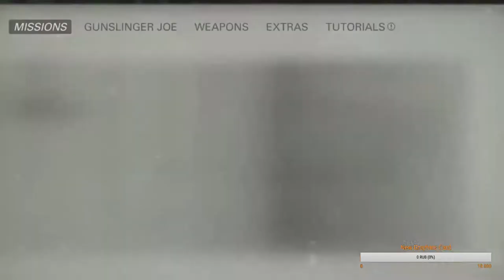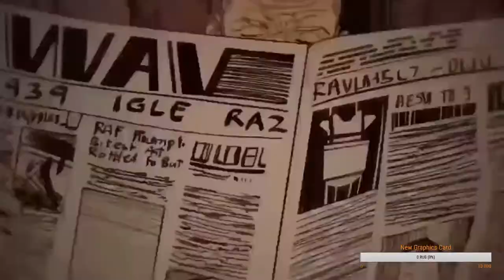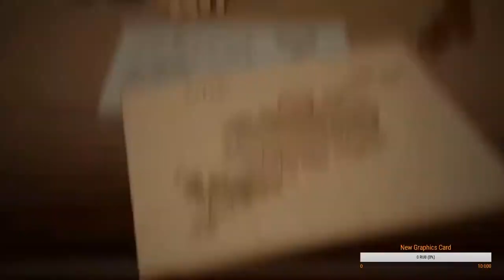🔴 WOLFENSTEIN II THE NEW COLOSSUS - 3 DLC's Gameplay Walkthrough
WOLFENSTEIN II THE NEW COLOSSUS -  3 DLC's Gameplay Walkthrough LIVESTREAM (The Adventures of Gunslinger Joe, The Diaries of Agent Silent Death & The Amazing Deeds of Captain Wilkins)

Recall that the world premiere of Wolfenstein II: The New Colossus was held on October 27 this year on the PC, PlayStation 4 and Xbox One, and next year the shooter should go to the Nintendo Switch. The story of The New Colossus is developing shortly after the events we witnessed in Wolfenstein: The New Order. "After killing the Nazi General Skull, you won only a temporary victory - the world continues to rule the Nazis," the developers explain. - You are BJ Blaskovitz nicknamed "Creepy Billy," a fighter of resistance, a thunderstorm of the Nazi empire and the last hope of humanity for freedom. Only you have enough strength, trunks and savvy to return to the US, to kill the Nazis and fan the flames of the second American revolution. "

Follow Portal Virtual Reality for more!